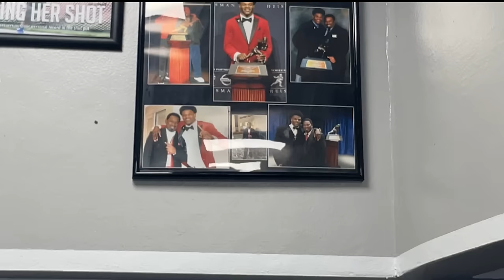SPECIAL Interview w/Lamar Jackson’s FIRST EVER QB Coach!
SPECIAL Interview w/Lamar Jackson’s FIRST EVER QB Coach! Coach Van Warren!

0:00 This interview was really special to me
1:02 Introducing Coach Van!
1:21 His introduction to football
3:58 How to handle lack of motivation from players
5:41 How to build players' confidence
8:26 Coach Van on being a mentor
11:42 How he got connected with Lamar Jackson
19:33 Why do ppl still doubt Lamar after everything he's accomplished?
22:16 Are Lamar's traits similar to when he was younger?